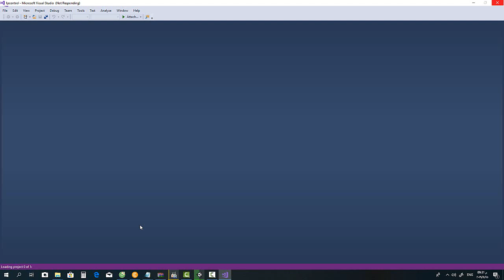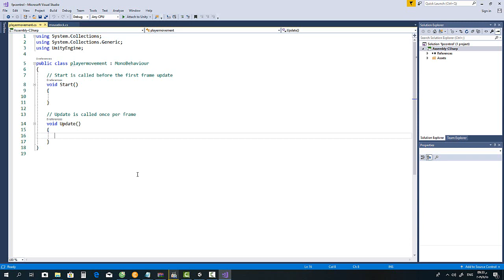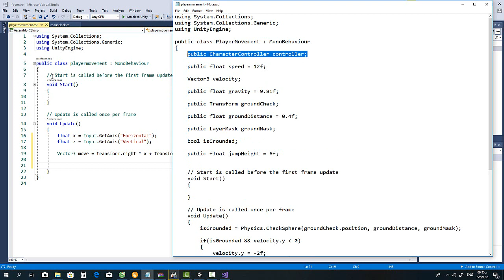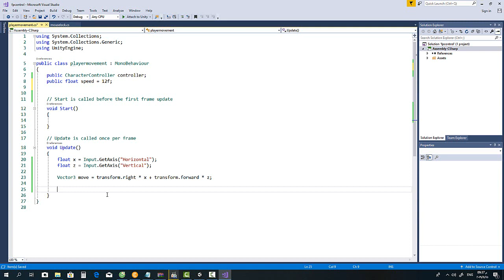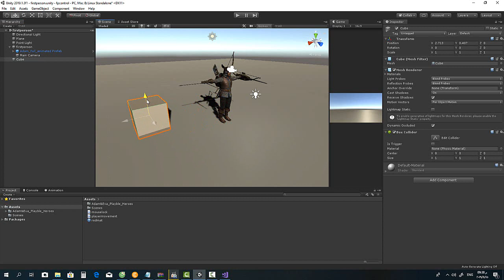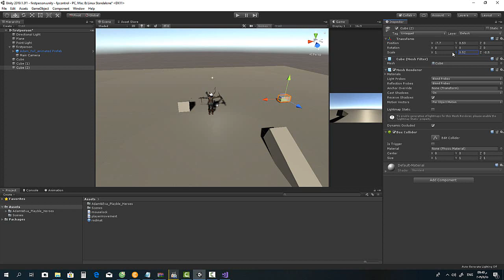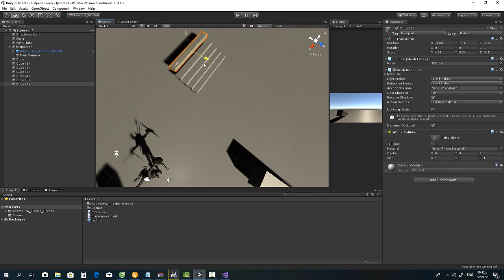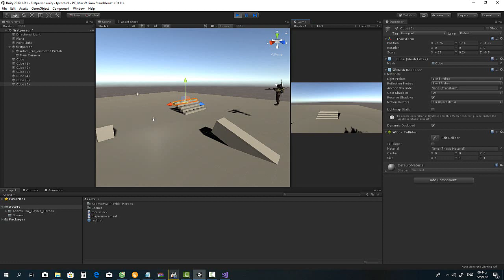المحاضرة السبعين حركة الفيرست بيرسون the frist person movement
في هذا الدرس سوف نتعرف على  حركة الفيرست بيرسون باستخدام لوحة المفاتيح عن طريق مفاتيح w - s - a- d وبعدها سوف نتعرف على المشاكل التي يواجها الكاركتر عند الحركة - كونوا معنا